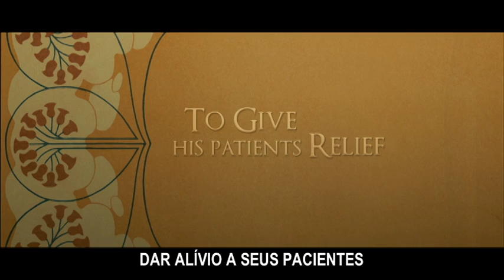Estreia: invenção do vibrador é tema do filme Histeria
Filme com Maggie Gyllenhaal, Hugh Dancy, Rupet Everett e Jonathan Pryce, Histeria (Hysteria) chega aos cinemas dia 9 de novembro e conta a história de um jovem e bonito doutor que cativa suas pacientes pela habilidade na "massagem manual". De quebra, ele cria um dos primeiros aparelhos elétricos patenteados da história, o vibrador